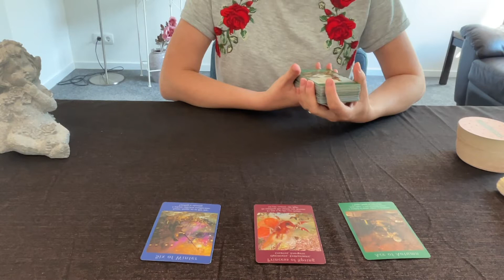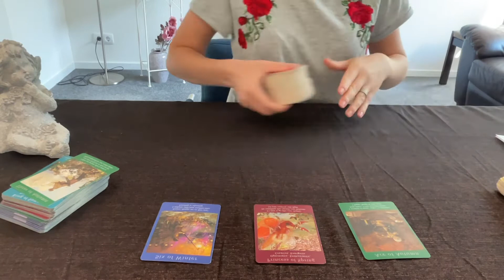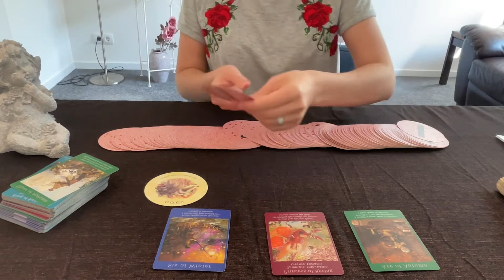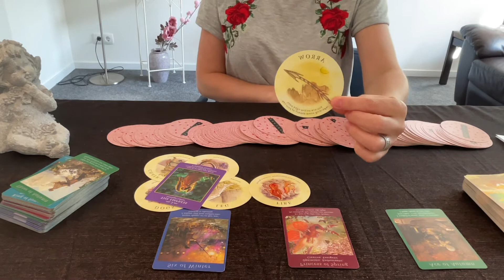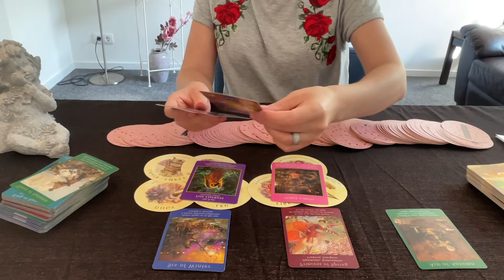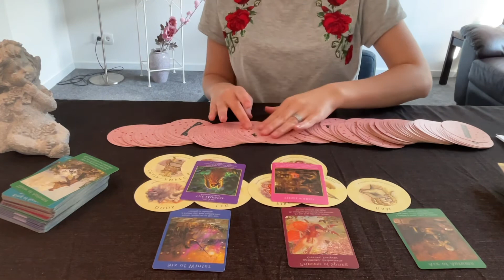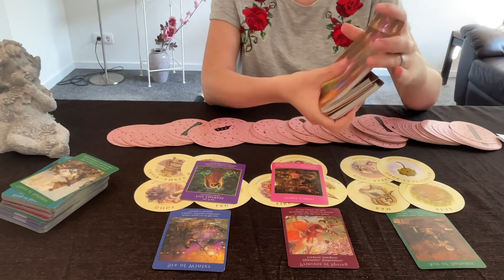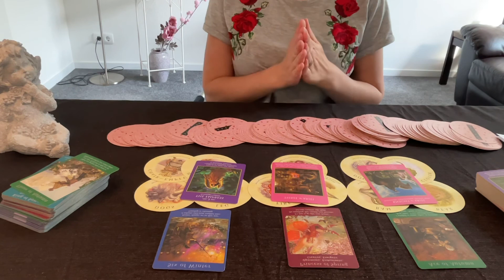Gemini - Happy changes! Your work is being rewarded! - gemini tarot reading